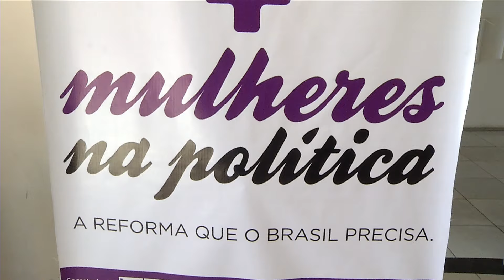CONQUISTAS: Regina Sousa quer 30% de vagas para mulher no Congresso-